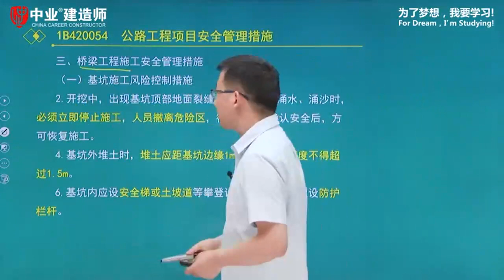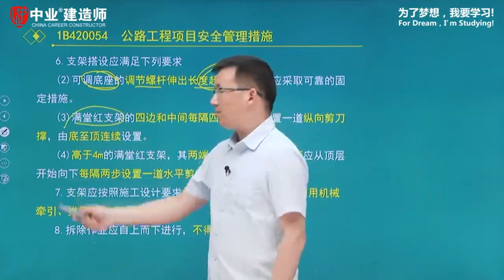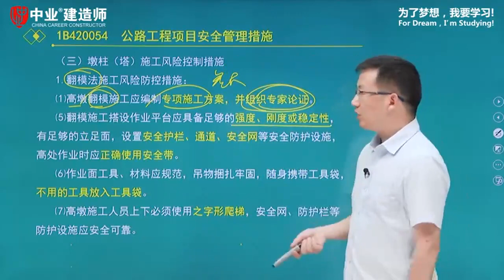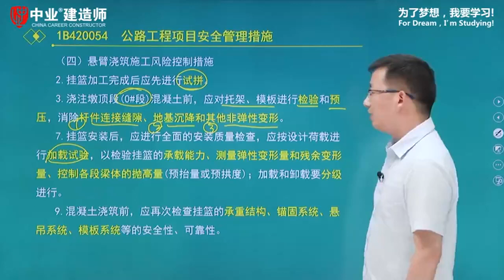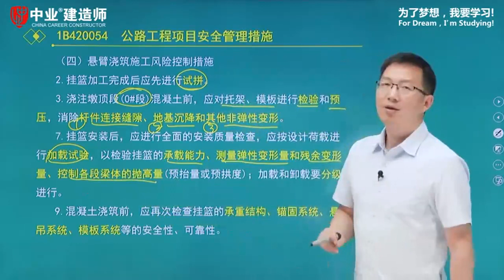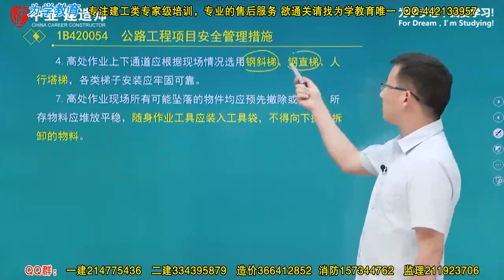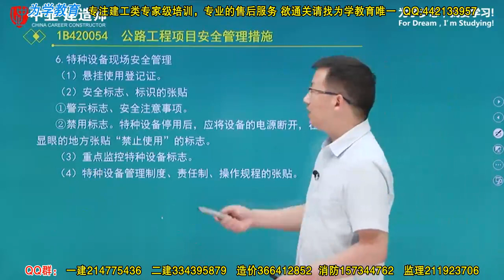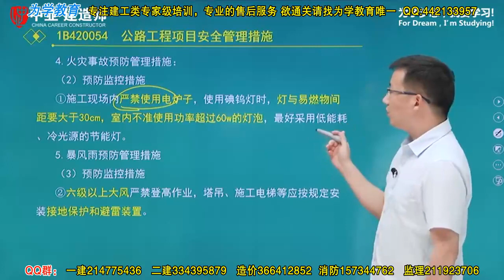1B420050公路安全管理 2